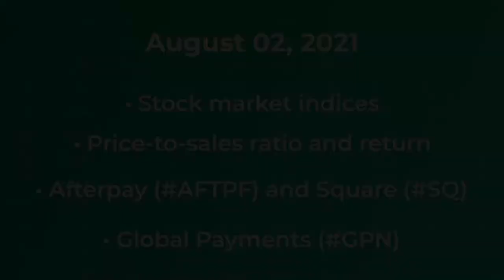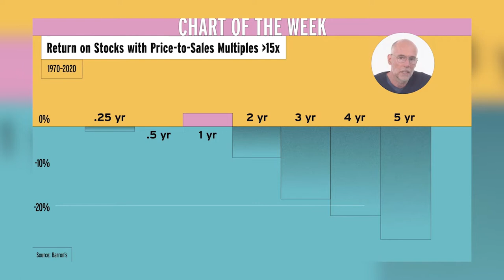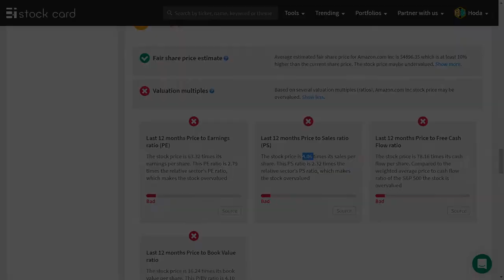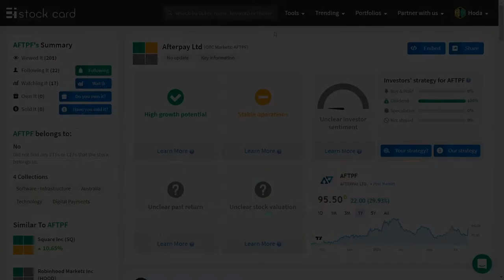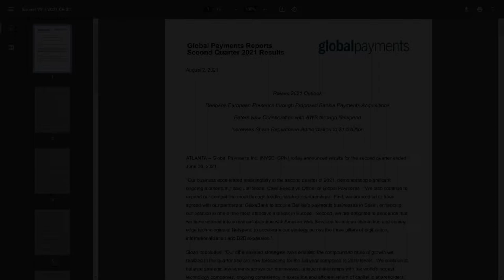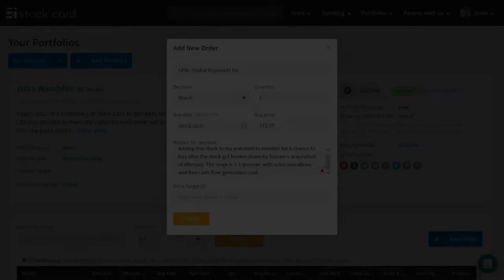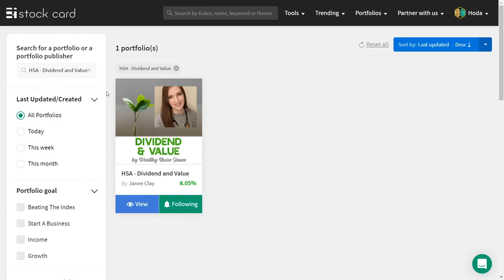August 2nd: Square (SQ stock) buys Afterpay (AFTPY stock): What you need to know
I looked at today's mostly red market and discussed an interesting analysis about the correlation between the price-to-sales ratio and a stock's return. I also covered Square's (SQ stock) acquisition of Afterpay (AFTPY stock) and how the news impacted Global Payments' (GPN stock) stock price. Let’s get started!

🎥 Watch the conversation with one of our newest Portfolio Publishers, Wealthy Nurse Janee, to learn about how to become a successful investor despite having a full-time job and family

📈 Have you looked at all the new market-beating portfolios added to the Stock Pick page?

👉 By the way, neither I nor Stock Card, Inc. is a broker, a dealer, or a registered investment adviser, nor operated by either. Under no circumstances does any information posted on The Daily Market Recap or Stock Card's website and communications represent a recommendation to buy or sell a security.